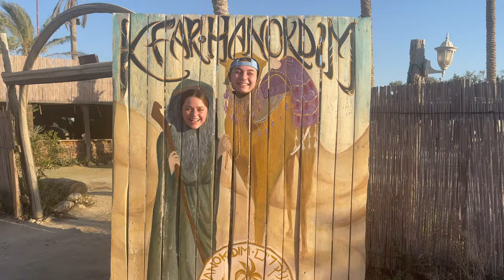ISRAEL pt. 1 🇮🇱 - Samantha Sternberg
hiii everyone,

sammy sternberg